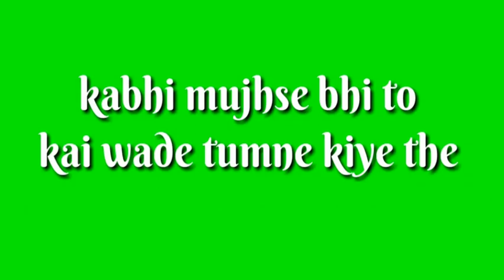Green Screen Whatsapp Status Video ||Tune Dil Mera Kuch Aisa Toda tha Mujhe Teri jarurat hai